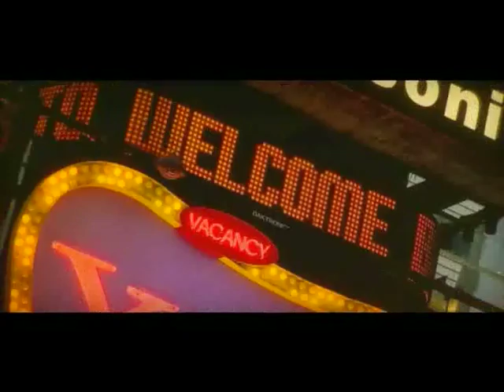Shop Around Onesize showreel 2009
Showreel Shop around artist Onesize